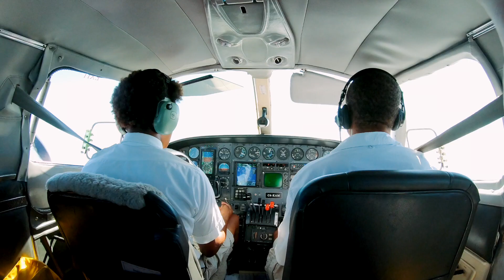¡NOS BAÑAMOS CON TIBURONES Y CERDOS! - VLOG BAHAMAS - DULCEIDA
¡Hola Preciosos!

¡Esta semana os traigo el video de mi viaje a las Bahamas! Un paraíso que me encanta compartir con todos vosotros! Ha sido una experiencia brutal rodeada de todos los mejores: familia,  amigos y mi bebé! Aunque nos quemamos un poco mereció la pena, porque hemos visto las aguas mas cristalinas del mundo. También hemos visto cerditos y tiburones. Ha sido fantástico! Casi pasé más miedo con los cerditos que con los tiburones.

Puedes ver muchos todos los vídeos del viaje en MTMAD, con contenido exclusivo!!

 ¡¡MUCHO AMOR!!